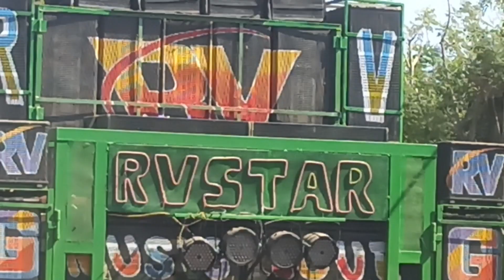rv star band guvar new timli song (at.vadiya tekra fadiya) 24 -2- 2024